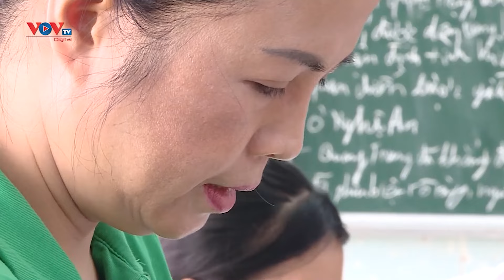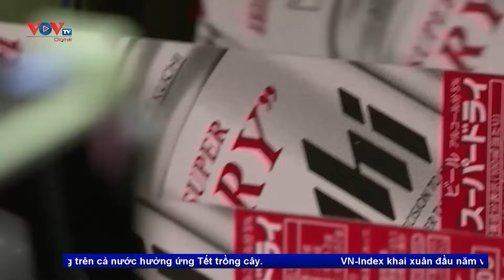🔴Bản tin sáng 16/2/2024 | VOVTV News 247